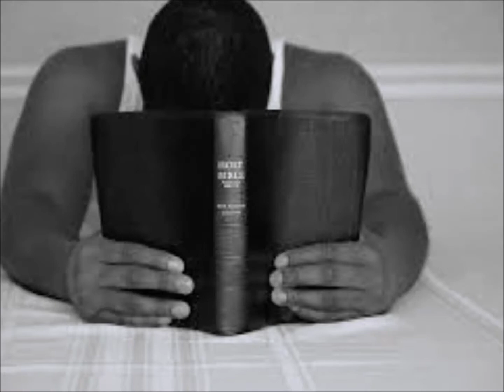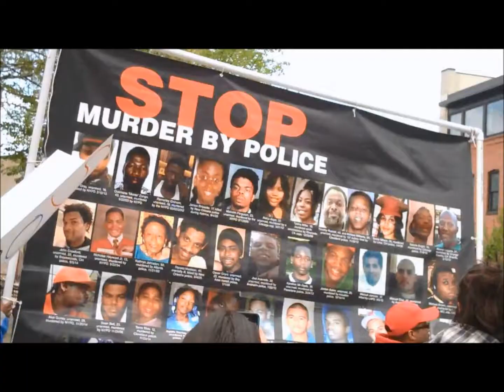K-rino Casting Out The Demons (VIDEO)